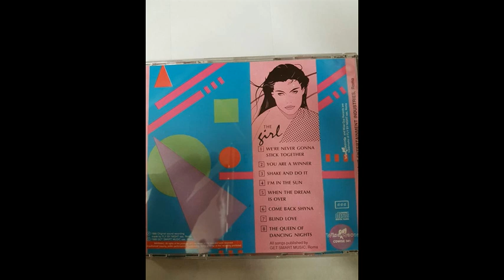Lory Sani - Come Back Shyna 1988